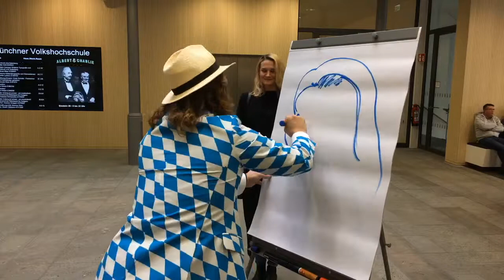Der Millionen Maler | Live Sketching im Einstein 28 (München)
Bei der Eröffnung des Bildungszentrums Einstein 28 portraitierte der Münchner "Millionen Maler" Phil Splash die Gäste für sein Projekt "1,5 Mio Münchner". Bisher sind für das Projekt für das der Künstler alle Einwohner Münchens zeichnen will 27.000 Portraits von Menschen entstanden (Stand: 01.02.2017). Die Dokumentation der Portraits erfolgt über die

Art: Der Millionen Maler/Phil Splash

Phil Splash ist Münchens »Millionen Maler«. Der Künstler und Designer hat 2010 damit begonnen Menschen in der Münchner U-Bahn zu zeichnen. 7 Jahre später entstanden so mehr als 27.000 Portraits. Über sein Projekt »1,5 Mio Münchner«, für das er alle Münchner zeichnen will, wurde in lokalen als auch landesweiten Medien berichtet (u.a. ZDF, RTL, München TV, Süddeutsch Zeitung, BR, Bild Zeitung). Neben Auftragsarbeiten im Bereich Grafikdesign und Illustration (u.a. Mac Cosmetics, Audi, Hanro, Campari) ist Phil Splash im Bereich Portraitmalerei tätig.